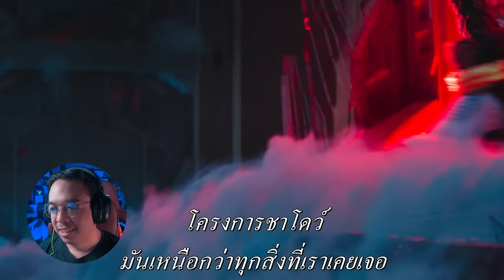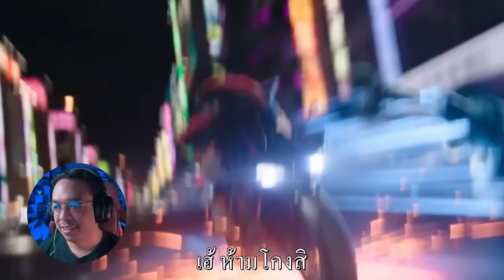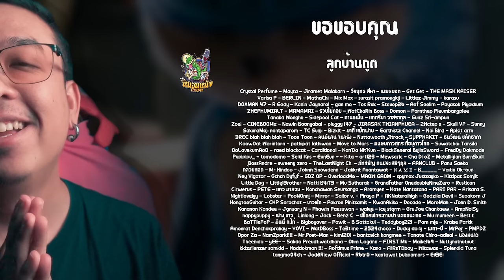ตัวอย่างแรก Sonic the Hedgehog 3 [ หนอนหนัง ]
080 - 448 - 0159